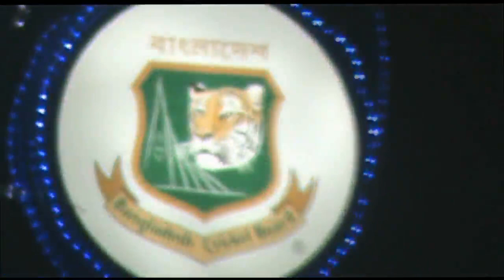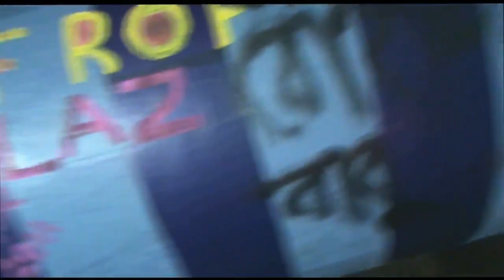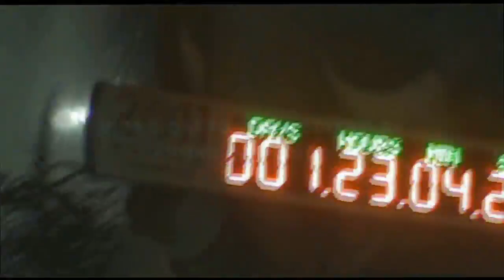World Cup Song Shoto Asha With Music Video(Unofficial-Dhaka City Beautification Video)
Copyright info: I do not take credit for the music used in the video. But I definitely own all visual contents used in this video as I have done all the hard work to make this.

Video Description: I have taken the videos from All over Dhaka City..from Mirpur, Banani, Airport, Bangabandhu national stadium and many other places...Dhaka City has wore a festive look because of the ICC CRICKET WORLD CUP 2011..I have made the music video and if you like it please drag a comment .Even if you do not like it don't hesitate to express it...

The song used in the video is Shoto Asha by  Bangladeshi Band "Shunno".

and
like it on facebook